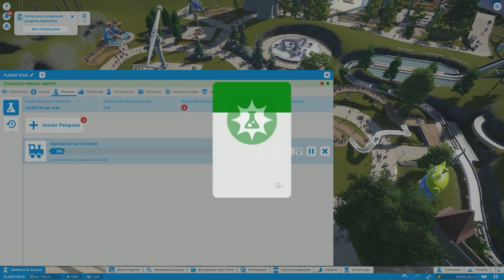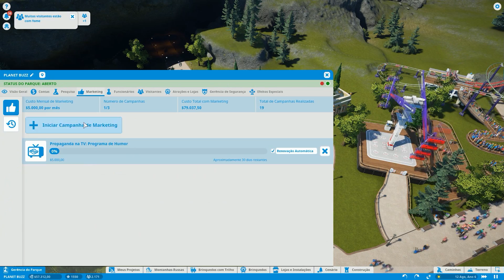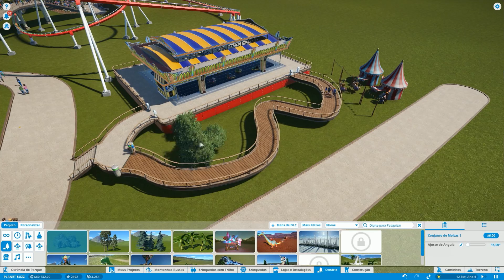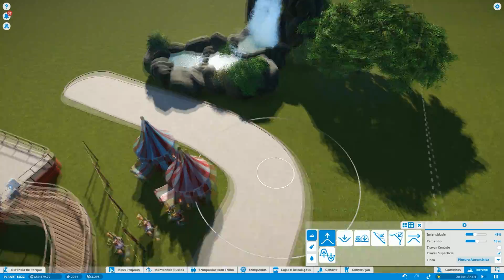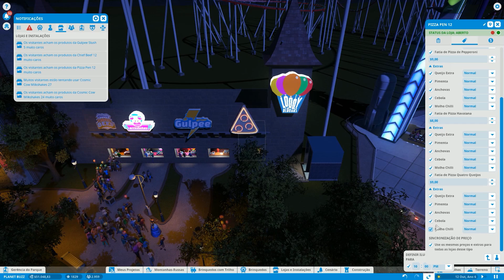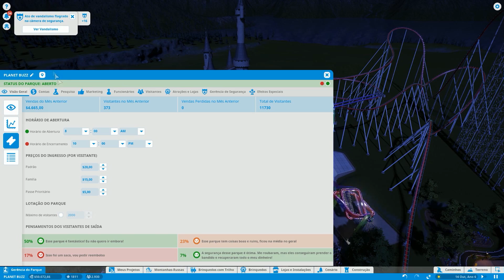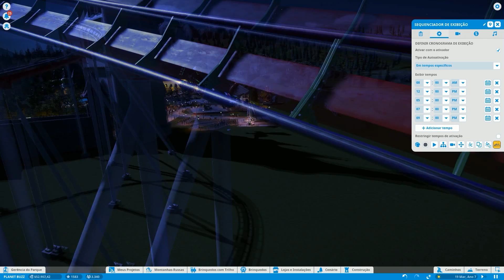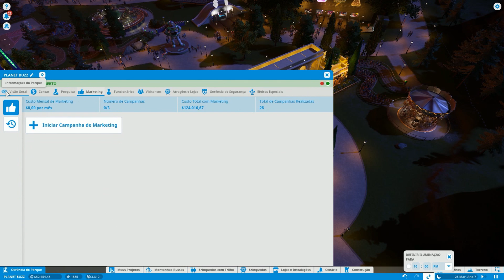FOGOS DE ARTIFÍCIO NO PARQUE: PLANET COASTER EP #5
O nosso parque de diversão está com brinquedos lotados, filas cheias, tentei consertar alguns desses problemas, e além disso colocar os Fogos de Artifício conforme prometido, o que acharam ?